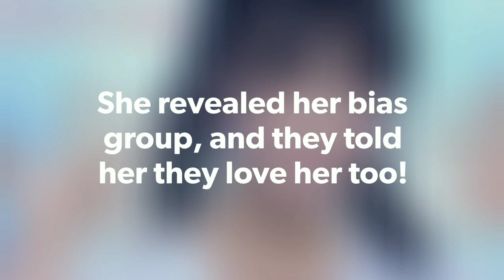This HKT48 Members GETS NOTICED BY TWICE MEMBERS